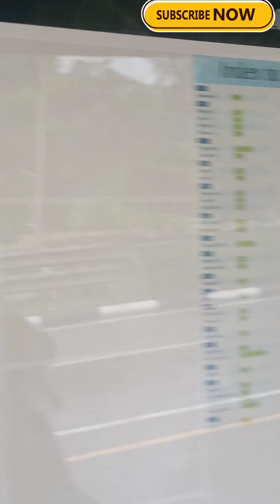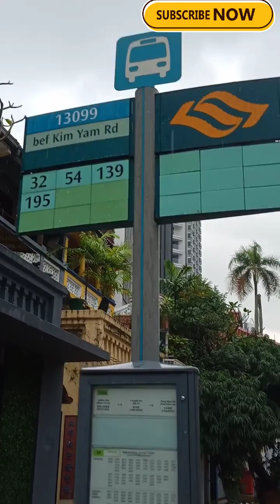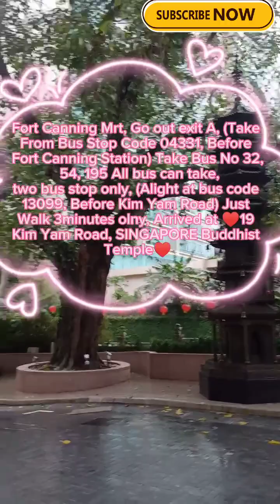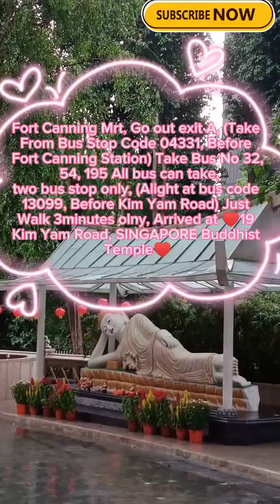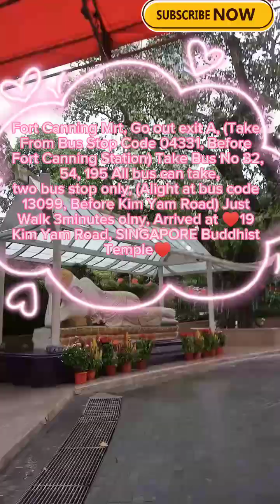February 5, 2024